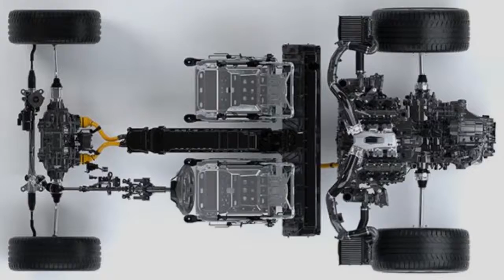NSX CAR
NSX CAR ,After years of anticipation Acura has finally revealed its new NSX supercar at the Detroit Auto Show with plenty of details